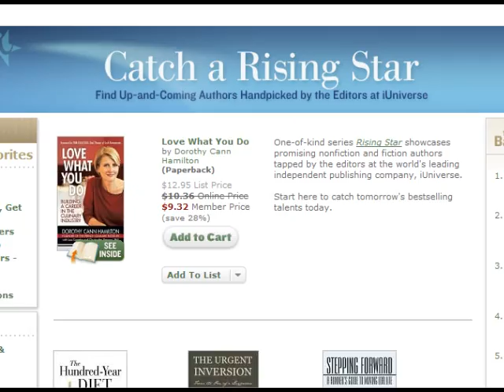Editorial Quality & Book Selling Success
With iUniverse, you can publish your book, your way - today! Our top-quality publishing, editorial and marketing services make it simple to quickly and affordably self publish your book. iUniverse has the experience and dedication to provide the professional service you would expect from a publishing industry leader.

To learn more and to request your free publishing guide,